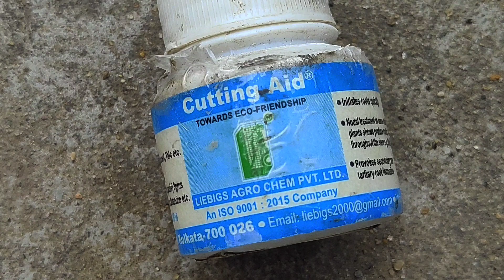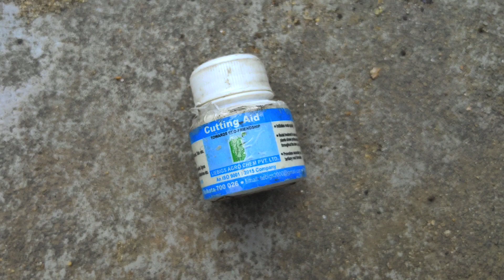পর্তুলিকা গাছের ডাল কেটে চারা তৈরি করার পদ্ধতি ।। How to Grow Portulaca from cuttings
About this video :

এই ভিডিও তে পর্তুলিকা গাছের ডাল কেটে চারা তৈরি করার পদ্ধতি দেখানো হয়েছে ।